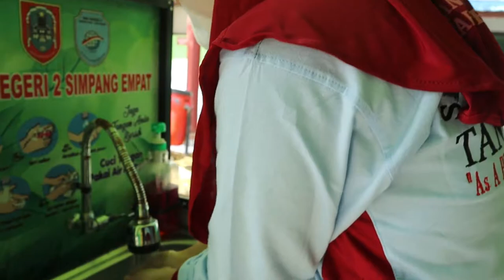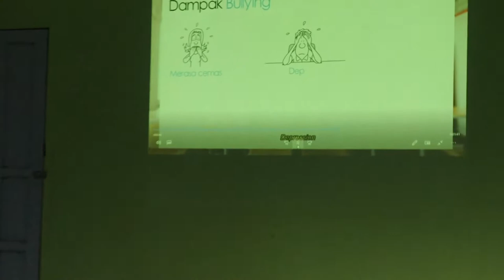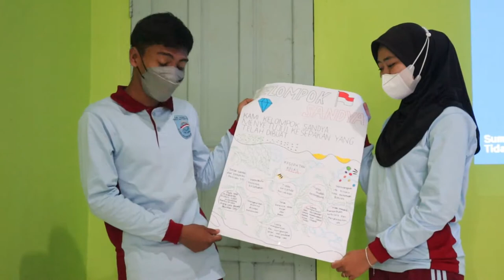PENGALAMAN PRAKTIK LAPANGAN (PPL) 3 - UNIVERSITAS NEGERI MAKASSAR Ft. ASNIYATI,S.SiT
PPL 3 Asniyati di Universitas Negeri Makassar Tahun 2021